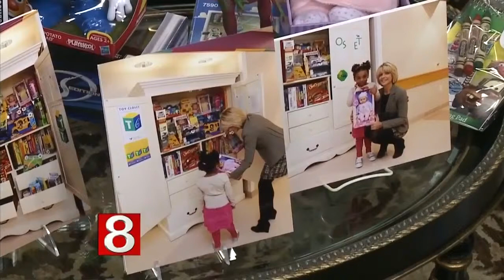The Toy Closet at Yale New Haven Children's Hospital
Ann Nyberg, Founder and Marjan Wackers, co-founder of the Toy Closet at Yale New Haven Children's Hospital talk to Teresa how much receiving a small toy or trinket can mean to an ailing child and their family.